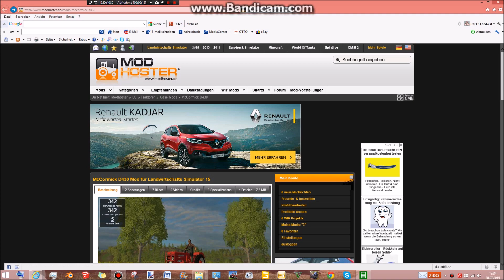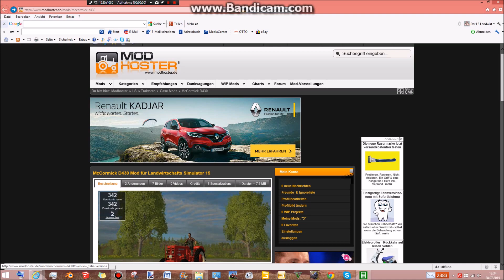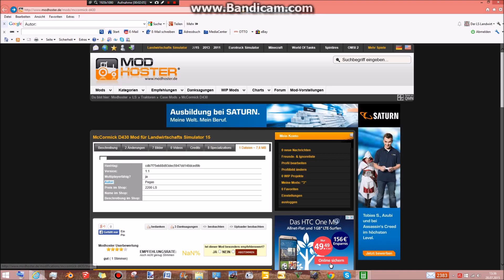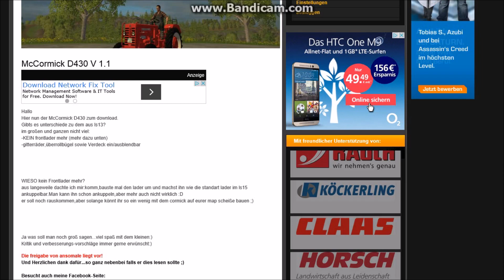McCormick D430 V1.1 Modvorstellung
McCormick D430 V1.1 LS15 Modvorstellung Modhoster

Viel Spaß mit dem Mod!